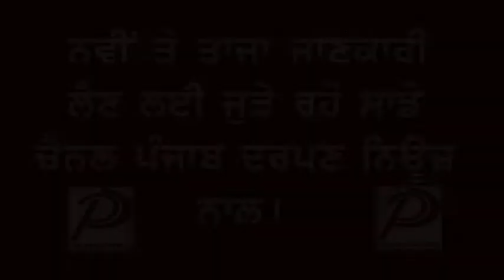ਦੇਖੋ ਸਿੱਧੂ ਮੂਸੇਵਾਲੇ ਨਾਲ ਹੁਣੇ ਹੁਣੇ ਕੀ ਹੋਇਆ